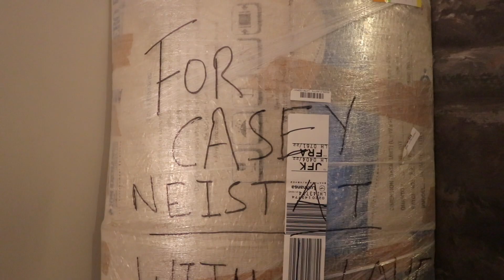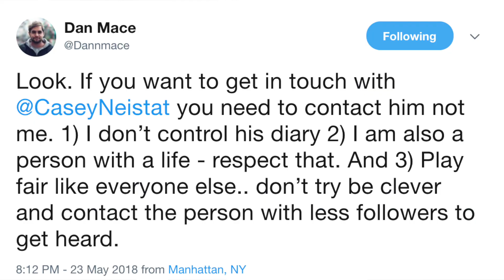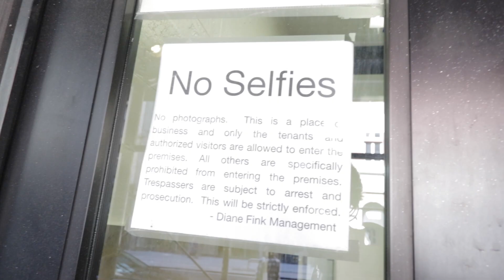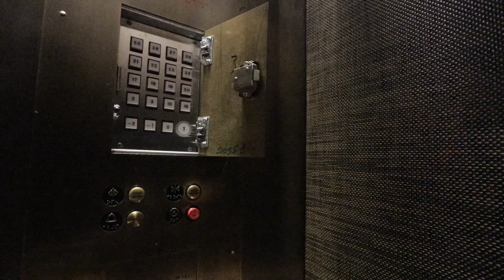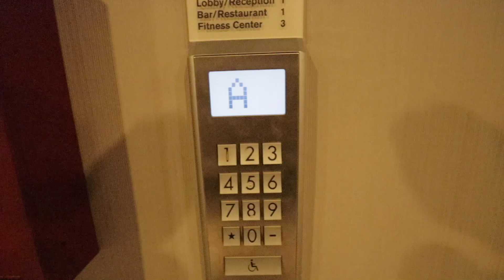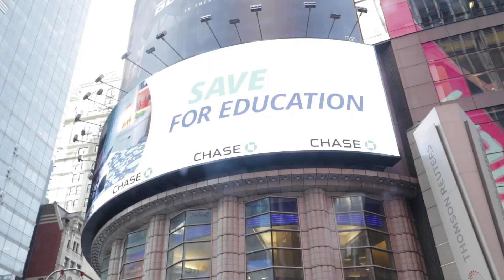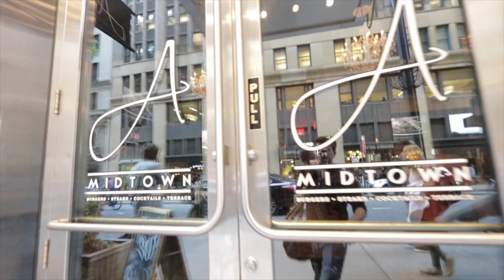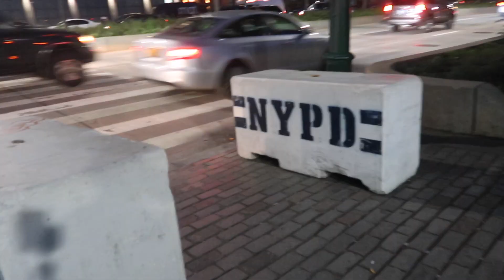MY SECRET GIFT FOR CASEY NEISTAT WITH A SORRY!!! 😎🔥📷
This vlog is dedicated to casey neistat - who made me understand the meaning of hard work in life. I hope he likes this vlog.

1. ***Follow on Instagram For Realtime Updates*** [Link Below]

1. 10.or D 4999
2. Redmi 5A 4999
3. Redmi 4 8999

4. India Rank